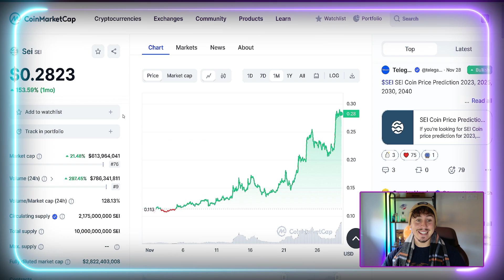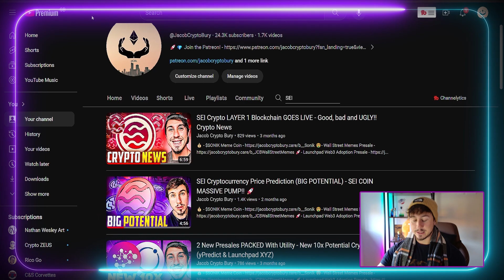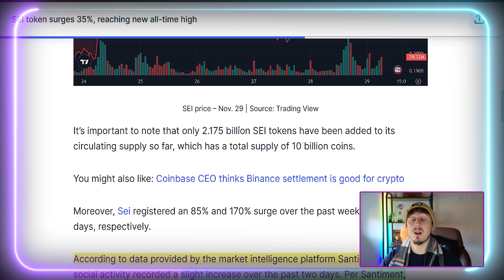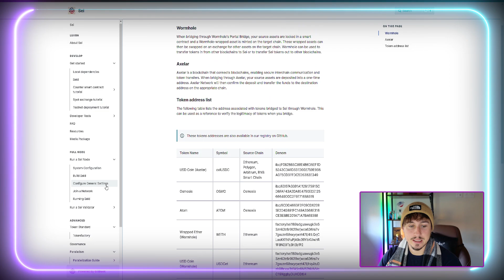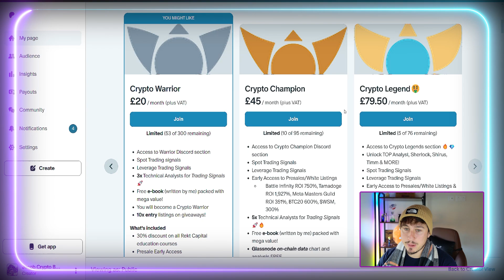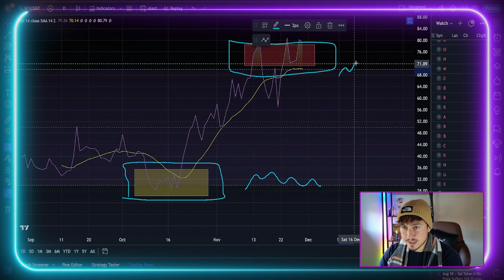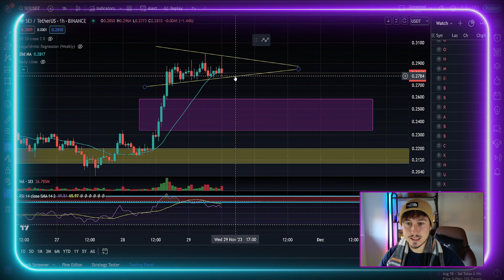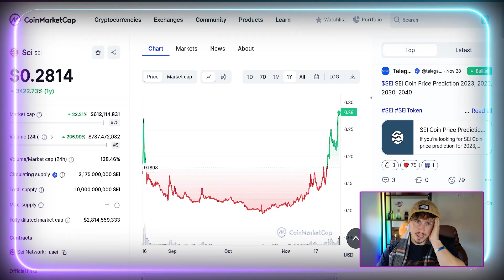SEI CRYPTO | Can This ALTCOIN Make YOU Rich?!